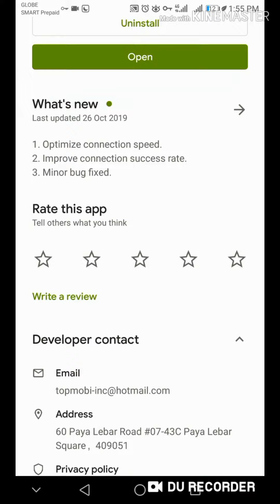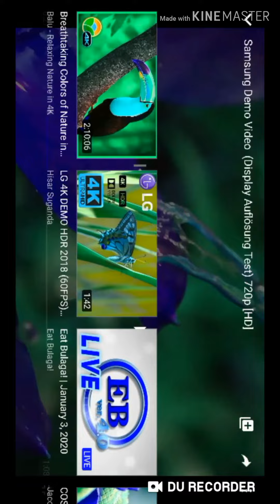Proxy Master - Fast Secured and Unlimited Vpn 2020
How to Increase Mbps and How to watch in HD in youtube.. Download Proxy Master in Plau Store Available Always